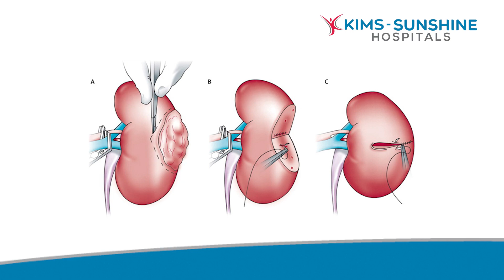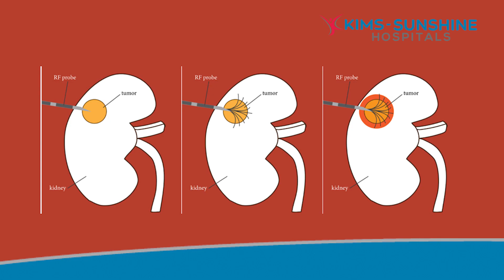2. Dr Sri Harsha (About Partial Nephrectomy) (4)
Dr. Sri Harsha, Consultant Urorologist, Microsurgical Andrologist, Laproscopic & Renal Transplant Surgeon, Kims-Sunshine Hospitals, Begumpet, Hyderabad